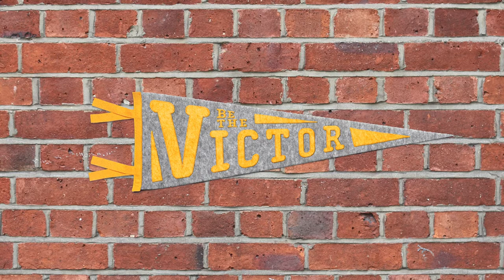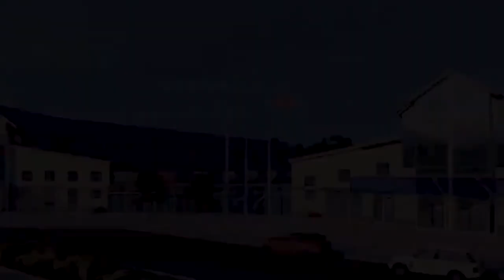Nehemiah | Be the Victor | Stan Russell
🙌 We would love to hear how God is touching your life through this ministry! Share your story with us